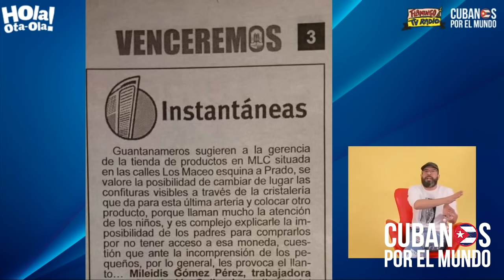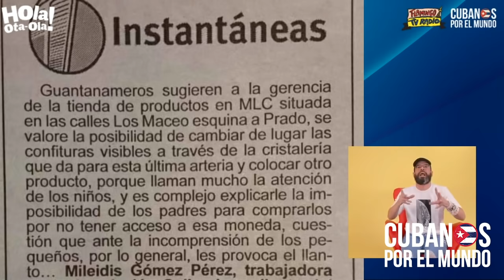Mientras el mundo regala caramelos a los niños, en Cuba piden que se los escondan